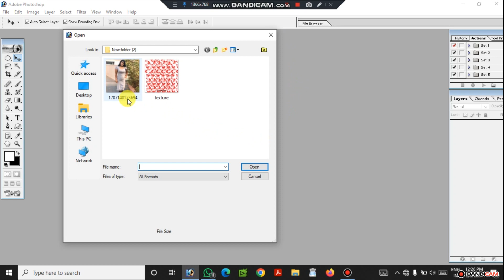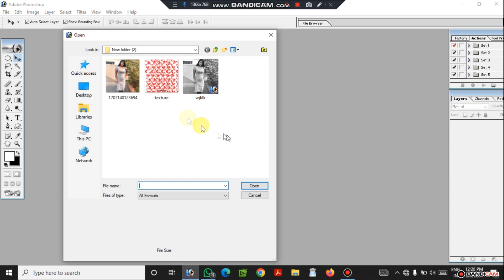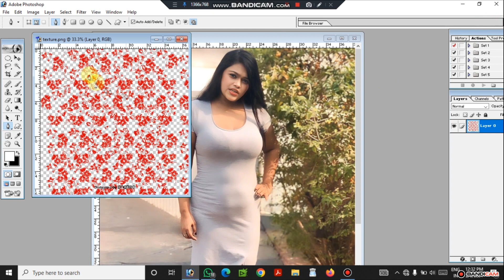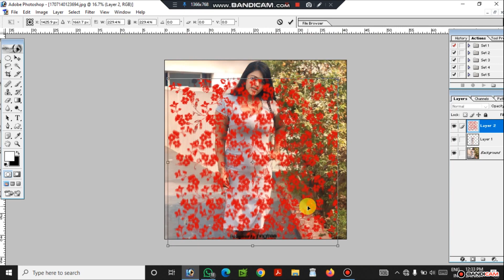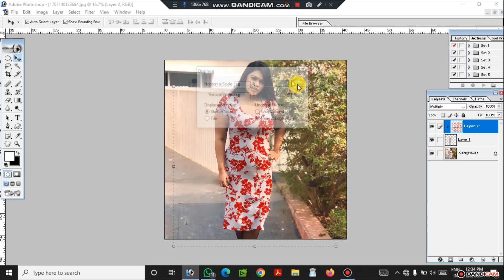कपड़े पर कोई भी पैटर्न लगाये | Add any Pattern on Clothes in Photoshop | Photoshop tutorial